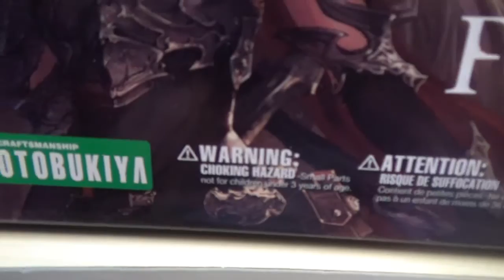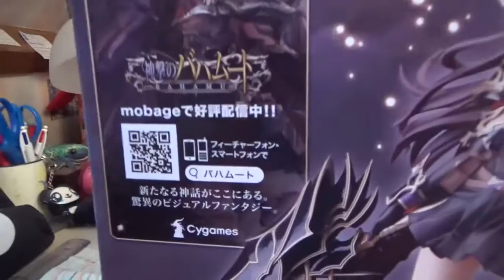UNBOXING FIGURINE | Rage of Bahamut : Dark Dragoon Forte (Kotobukiya)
Salut à tous! Dans cette nouvelle vidéo, je vous présente une de mes dernières acquisitions! Probablement l'une de mes plus belles figurines à ce jour!
Toutes les principales informations sur cette figurine sont dans la vidéo! Bon visionnage à tous!